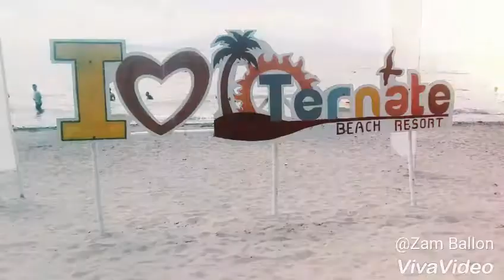Travel Vlog #1 Ternate, Cavite x Virgin Islands